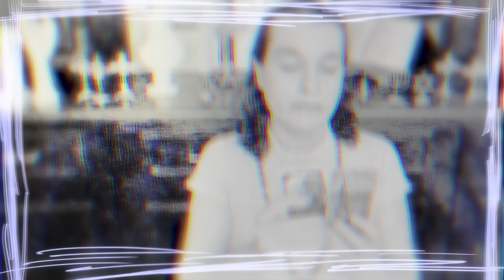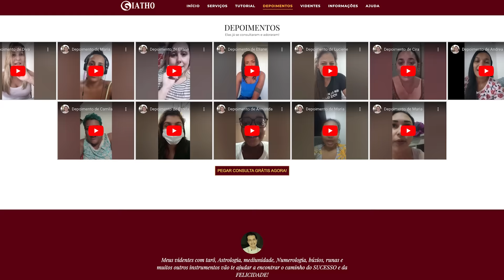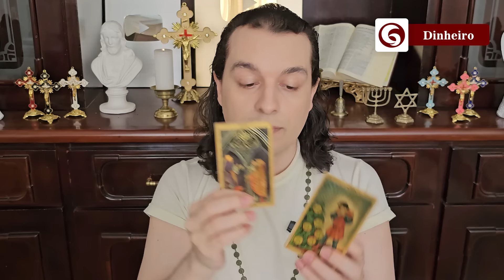AQUÁRIO JUNHO 2024, Forte! Vai Resolver, Mal Pedido, Viciará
Horóscopo de 2024 para o Signo de AQUÁRIO com TAROT.
GRÁTIS SUA VIDÊNCIA PARTICULAR:
✅100% GRÁTIS ✅TOTAL SEGREDO
✅24H ONLINE ✅VÁRIOS VIDENTES

ou pesquise @giathooficial

🔻🔻 Outros Importantes 🔻🔻

🔴 ASSISTA MAIS PREVISÕES

▇ █ MINUTAGEM █ ▇
🔮 [00:00] GERAL |Ativar sino!
💎 [19:40] DINHEIRO |Ativar sino!
💼 [25:46] TRABALHO |Ativar sino!
🧡 [32:36] AMOR |Ativar sino!